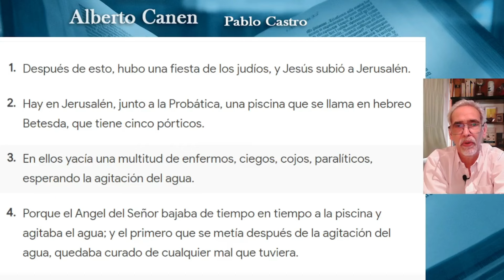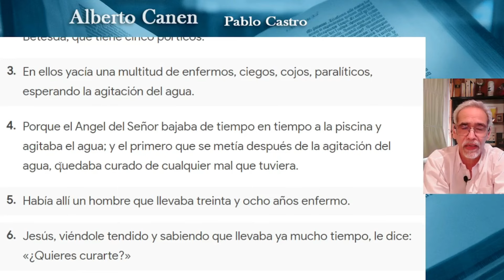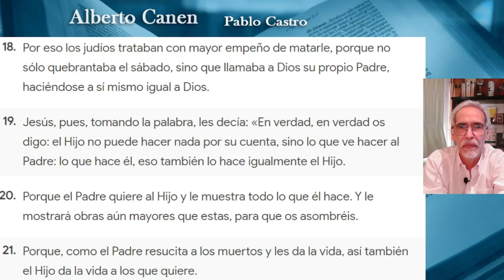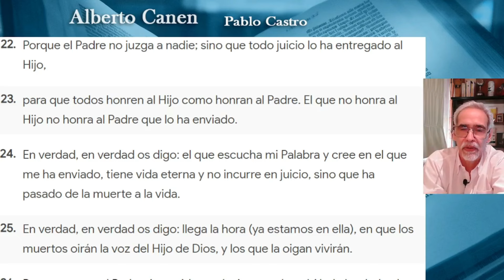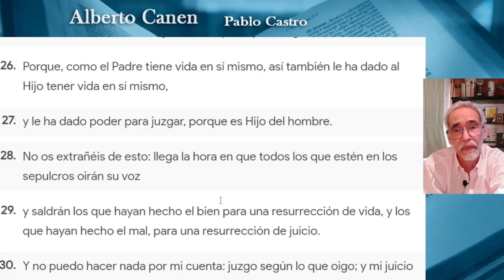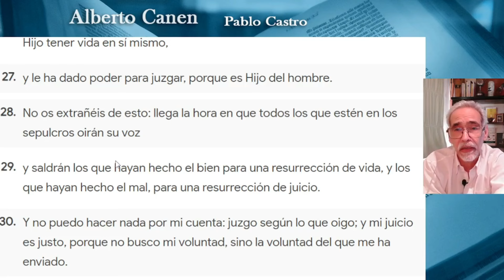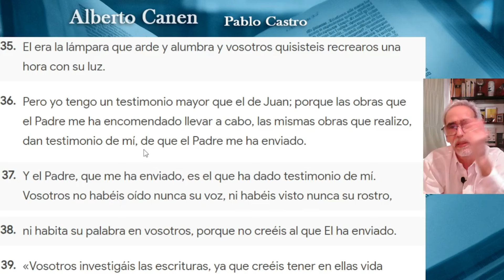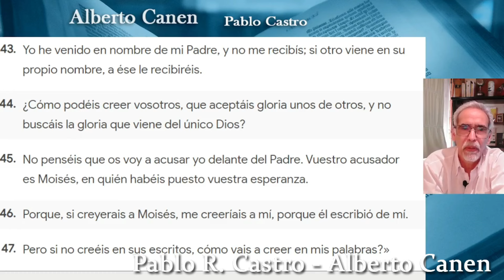NO PEQUES MAS, NO SEA QUE ALGO PEOR TE PASE? LA PISCINA DE BETESDA, JUAN CAPÍTULO 5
El evangelio de Juan nos habla de las piscinas Probática y de Betesda, o Casa de misericordia, donde Jesús cura a un enfermo que no se podía mover. Que pasa allí? por que el ángel cura solo a algunos y no a todos?

Libros de Alberto Canen
Los cuatro seres vivientes, el Tetramorfo
El observador del Génesis, la ciencia en la Creación
Un único Dios , el motivo de ser del pueblo elegido